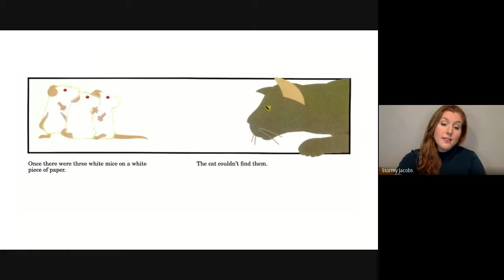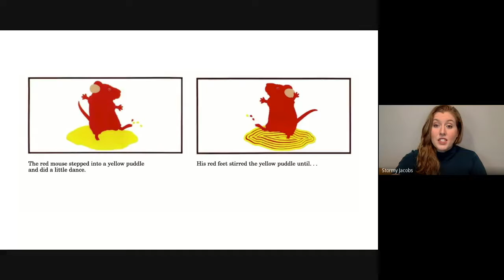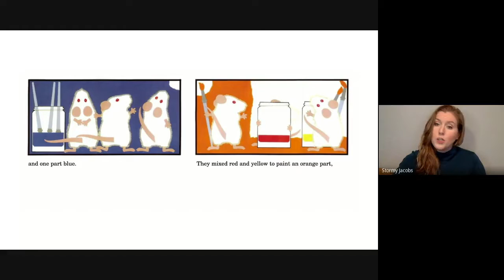Mouse Paint By. Ellen Stoll Walsh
Title: Mouse Paint
Author: Ellen Stoll Walsh

Let's learn about color mixing!